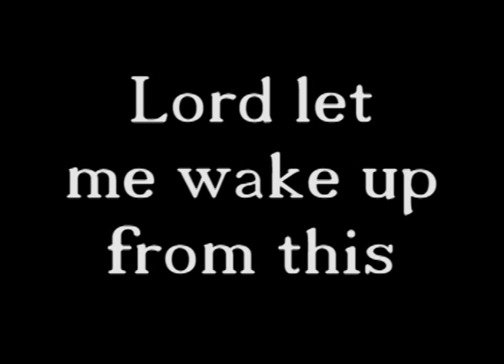Joe Biden "Women will get raped and more people will get murdered"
Can you believe the shit that's going on??? I don't know how these people sleep at night and then he has the balls to tell elementary school children that the republicans need to pass the "Jobs bill". Give me a freakin break!